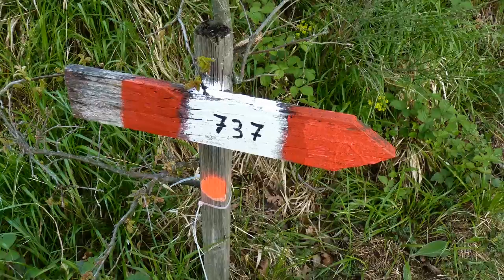SassodiCastro 2016 GruppoTrekkingTripetetolo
Caccia ai mufloni 231mahler